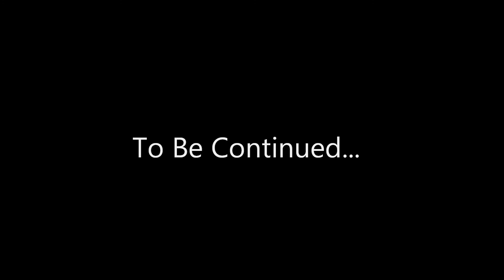The Edge of Creation Part 1: Creation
The Edge of Creation is a world I am developing for rpgs, short stories, and novels. This series hopes to document that world's history from its very creation to its apocalypse. Hope you enjoy watching these as much as I did making them.